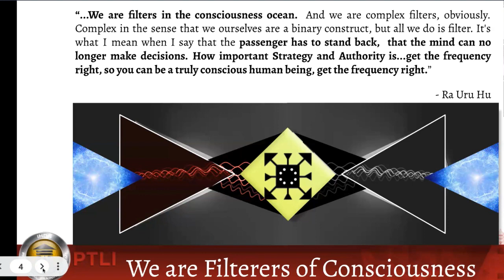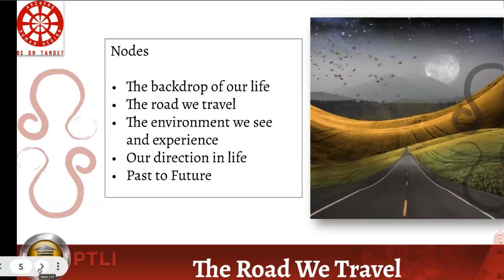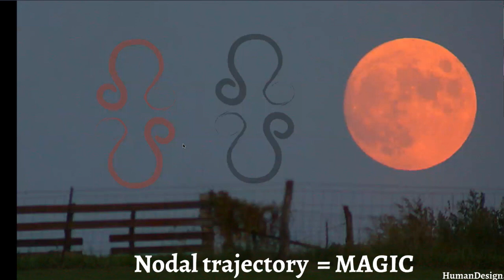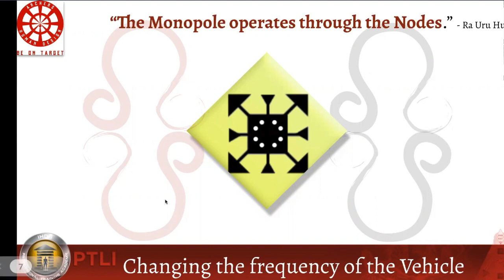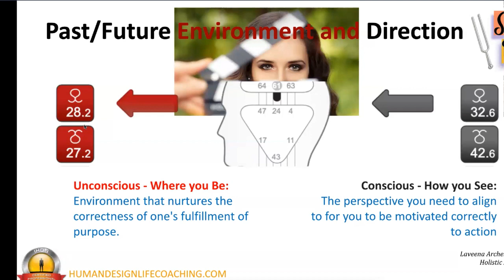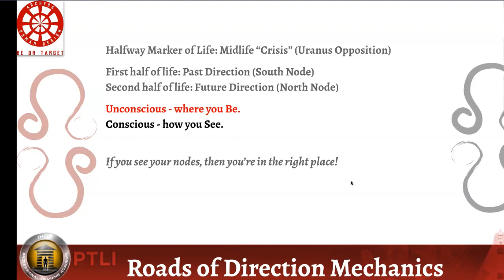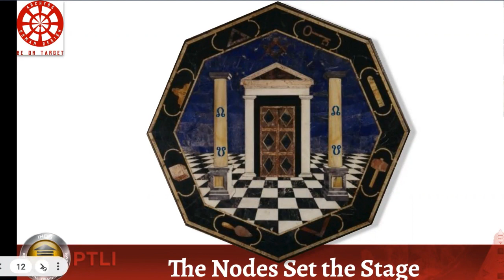The Perfection of your Human Design Life Path